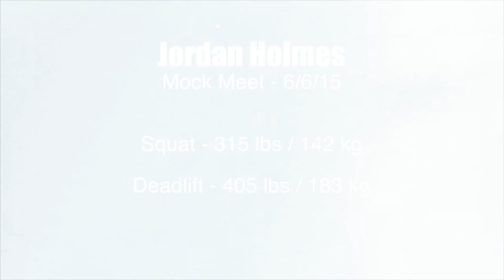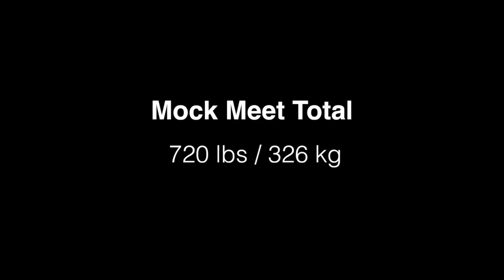Jordan Holmes - Mock Meet (6/6/15)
Mock Meet at Barbell Brigade on June 6th, 2015

Song at the end is "The Bad Thing" by Periphery